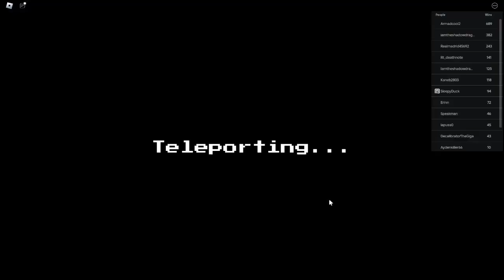Five Nights TD codes October 2024 | FIVE NIGHTS TD CODE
Welcome to the ultimate guide to Roblox Five Nights TD! If you’re a fan of tower defense games with a thrilling twist, you’ve landed in the right place. Inspired by the iconic Five Nights at Freddy’s franchise, this game brings a unique blend of strategy, suspense, and excitement as you defend against terrifying animatronics. In this video, we'll explore everything you need to know to dominate the game, including the latest codes, strategies, and tips to maximize your gaming experience.

Game Overview
In Five Nights TD, you’ll find yourself immersed in a world filled with creepy animatronics and adrenaline-pumping action. Your mission is to strategically place towers, manage resources, and defend your territory from waves of nightmarish foes. With each passing night, the challenges escalate, and it’s crucial to adapt your strategy to overcome increasingly difficult enemies.

Latest Codes for Update 17
One of the most exciting aspects of Roblox Five Nights TD is the regular updates that introduce new features, characters, and codes! In this video, we’ll unveil the latest codes for Update 17, giving you access to valuable rewards. Here are some of the current codes you won’t want to miss:

UPDATE17: 1000 tokens (NEW)
300MVISITS: A preset (NEW)
ENDLESS5: 10 souls (NEW)
MAFIAFREDDY: 1000 tokens (NEW)
SEASON4: One present
SHERIFFSPASS: 250 tokens
FIVENIGHTSTD: 100 tokens
WILDWEST: 5 souls
Using these codes can significantly enhance your gameplay experience, providing you with resources to level up faster!

Not sure how to redeem these codes? Don’t worry! We’ll walk you through the simple process to ensure you can quickly claim your rewards:

Launch Five Nights TD and click on the cog/gear button to open the settings menu.
Find the text box at the bottom of the settings screen.
Enter any working code and click “Go.”
Watch your rewards drop into your account!
Mastering Five Nights TD involves more than just redeeming codes; you need effective strategies to fend off the waves of animatronics. In this video, we’ll share essential tips to help you:

Optimize Tower Placement: Learn the best locations to place your towers for maximum efficiency.
Resource Management: Understand how to manage your tokens and souls to build a strong defense.
Character Abilities: Explore the unique abilities of different animatronics and how to counter them.
One of the best parts of Roblox is the vibrant community! Connect with fellow players, share strategies, and participate in community events to enhance your gaming experience.

Conclusion
Whether you’re a seasoned player or new to the world of Five Nights TD, this video is packed with valuable information to enhance your gameplay. Dive into the spine-chilling universe of animatronics and become the ultimate tower defense strategist! Enjoy the video, and let’s embark on this thrilling adventure together!